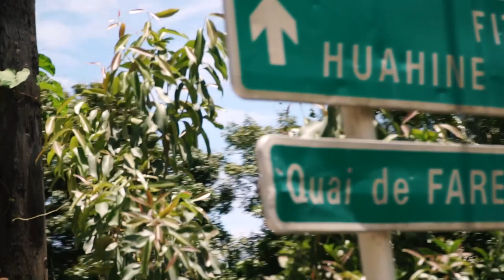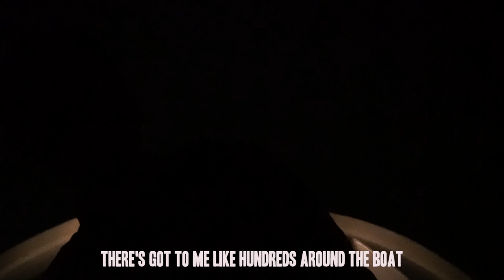Dream Trip Kiteboarding In Bora Bora! VLOG 48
A crazy kitesurfing trip to French Polynesia starting in Tahiti and ending in Bora Bora! Hope you guys enjoy this Bora Bora Vlog!

More Fun On INSTAGRAM!

CAMERA GEAR I Use To Make YOUTUBE VIDEOS -

Dakine ( Travel Bags & Kite Harnesses)

Location: Bora Bora